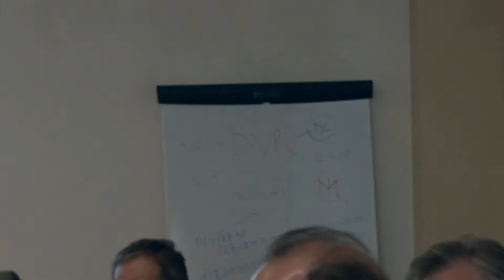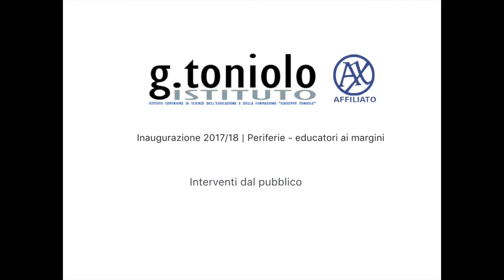Istituto Toniolo, inaugurazione a.a.2017/18 - INTERVENTI DEL PUBBLICO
Interventi del pubblico.

Inaugurazione anno accademico 2017/2018 "Periferie. Educatori ai margini".

 Istituto superiore di scienze dell'educazione e della formazione "G.Toniolo"

Modena, 30 settembre 2017